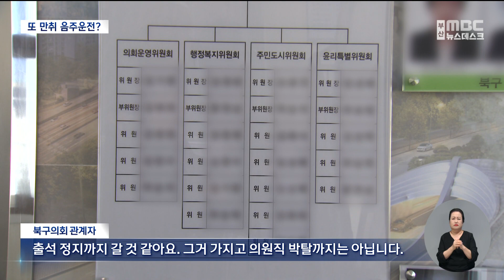북구의회 구의원 또 만취 음주운전 (2023-11-17,금/뉴스데스크/부산MBC)